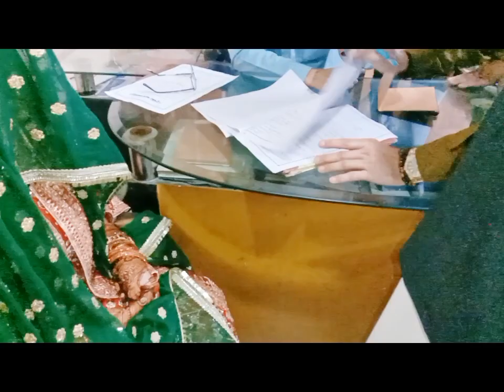dailyvlog Shadi vlog | Aaj finally cousin bhai ki Shaadi bhot maza aaya.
Firdous Asif vlog